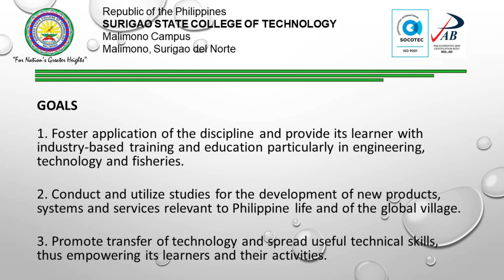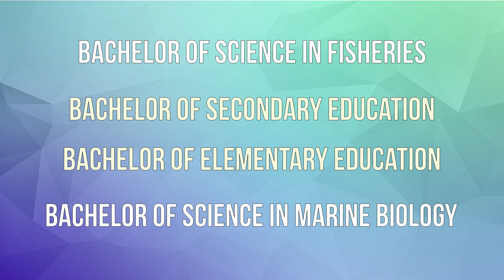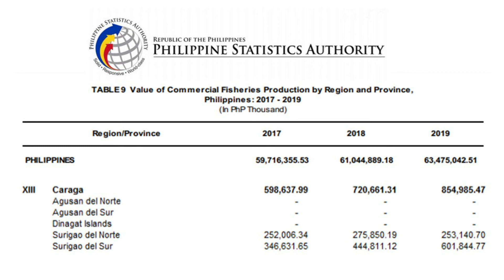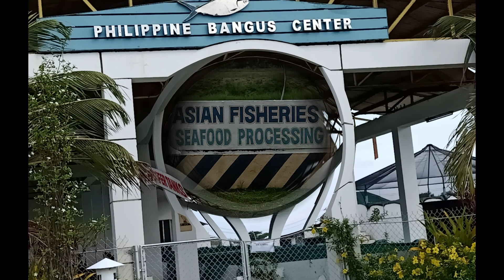BS Fisheries | Surigao State College of Technology - Malimono Campus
This is a short video for the Bachelor of Science in Fisheries program of Surigao State College of Technology.